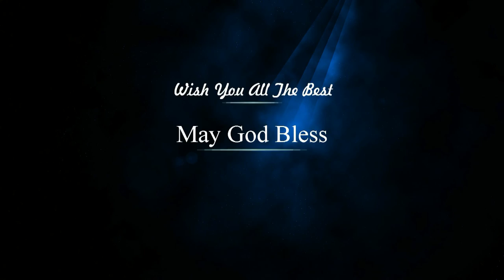Paul Pottackal & Kumary Paul 25th Wedding Anniversary Special